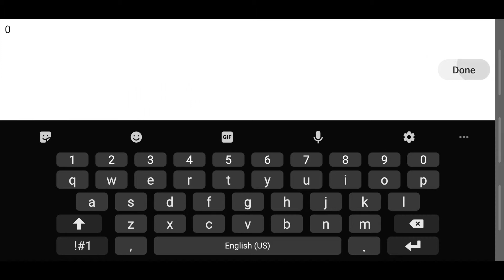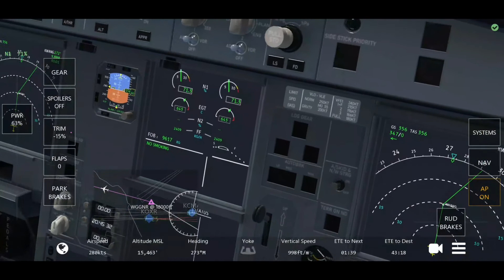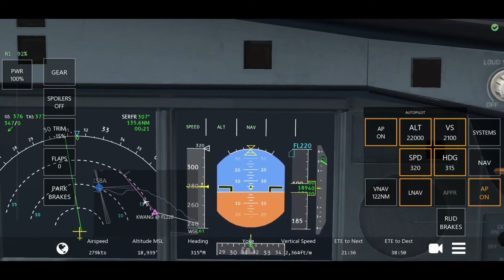Lufthansa A330-300 KLAX-KSFO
Hello. This is my first youtube video. Took me ages to make it.Hope you like it. Danke :)